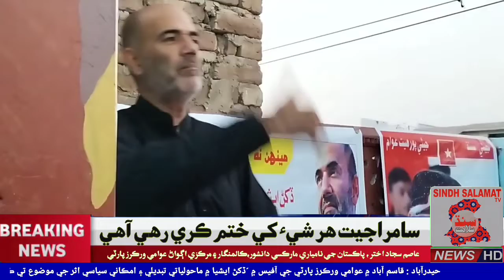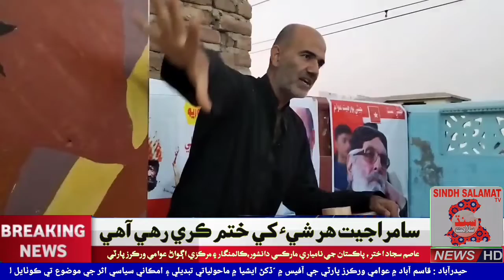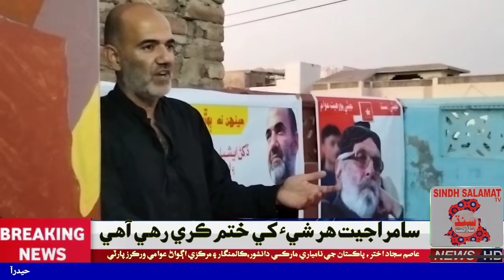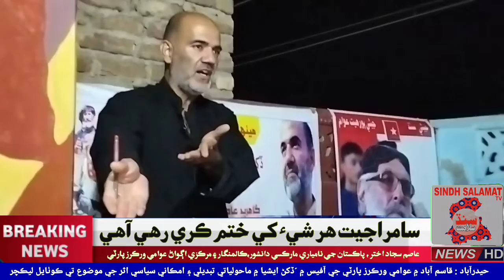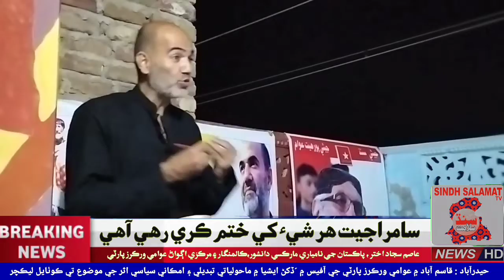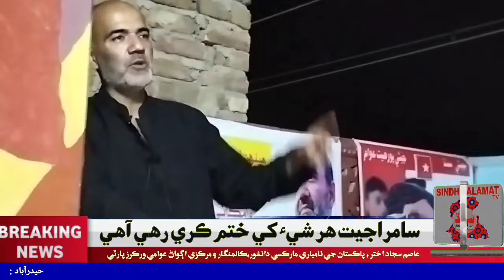hyderabad Asim Sajade Akhtar jo awami workers party paran kothayal Lecture .....